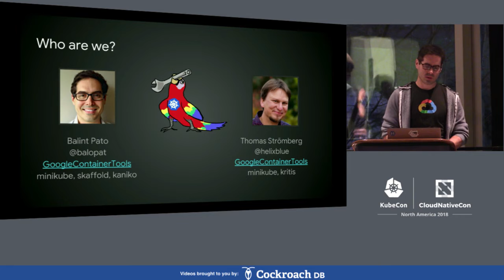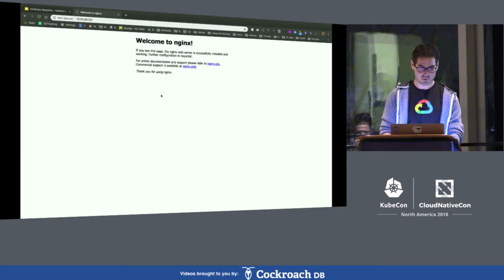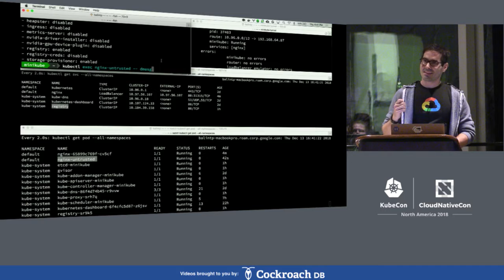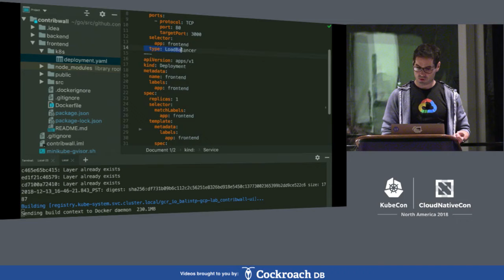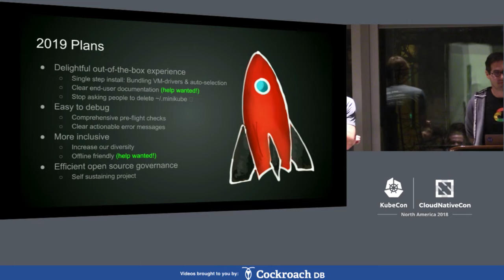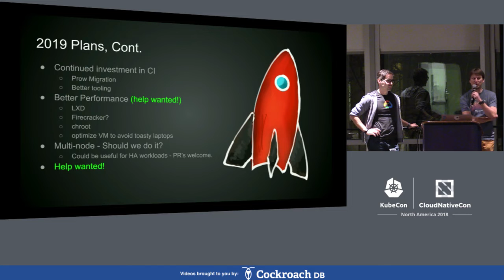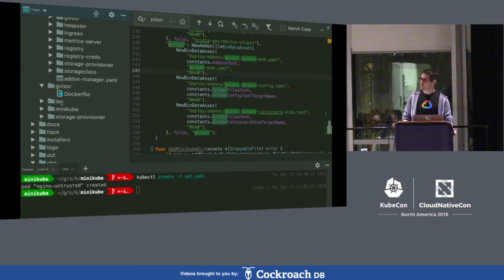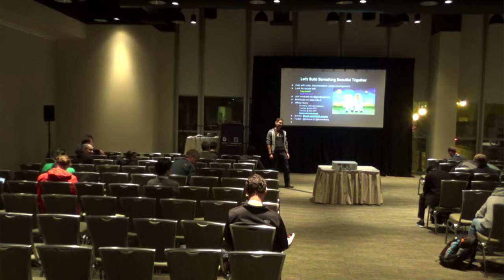Deep Dive: Minikube - Bálint Pató & Thomas Strömberg, Google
This session is for new and seasoned minikube contributors. If you want to develop a deep understanding of the minikube architecture and see how you can contribute, where the product is evolving, explore new features and have a discussion about the future of minikube, this session is for you.